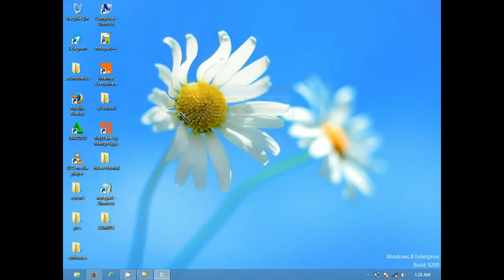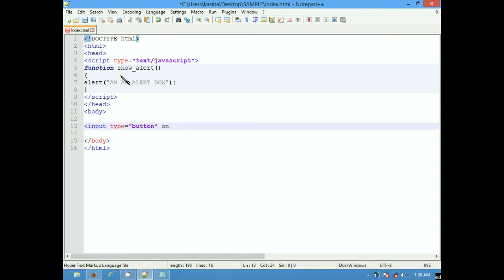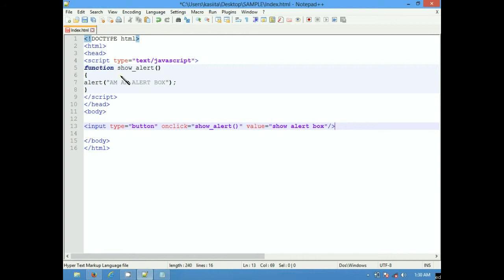how to create alert box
An alert box is often used if you want to make sure information comes through to the user.

When an alert box pops up, the user will have to click "OK" to proceed.